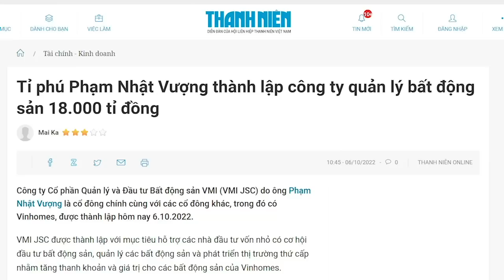Nắm quyền bổ nhiệm Công an tỉnh, mồi ngon trăm tỷ cho T. Lâm!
Nguồn tin từ bên trong Bộ Công an cho chúng tôi biết, ông T. Lâm là ông trùm bán chức trong Bộ CA. Có người nói chua chát, nếu Tô Lâm làm Tổng Bí thư, thì đất nước Việt Nam sẽ còn nát hơn bây giờ nhiều.